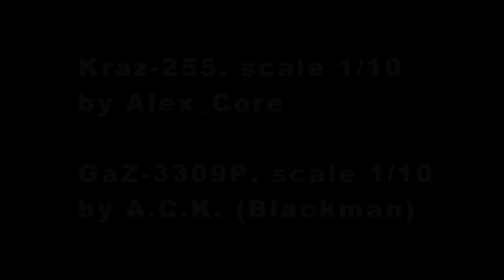Kraz Gaz rc 1 10scale